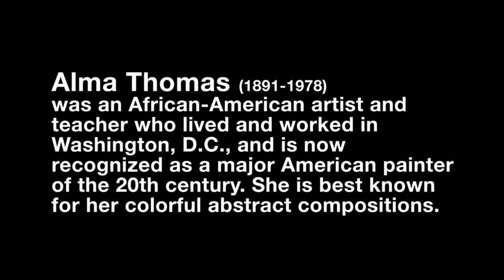Alma Thomas inspired artwork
Creating a work of art based on the colorful abstract painting of artist Alma Thomas